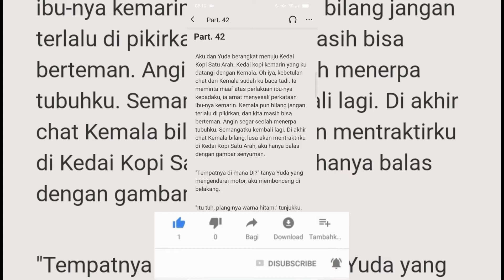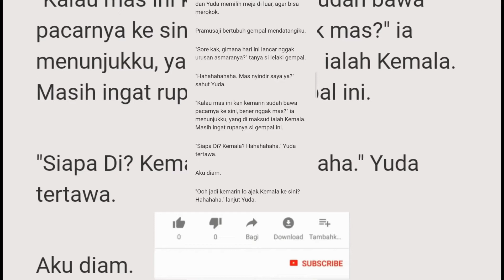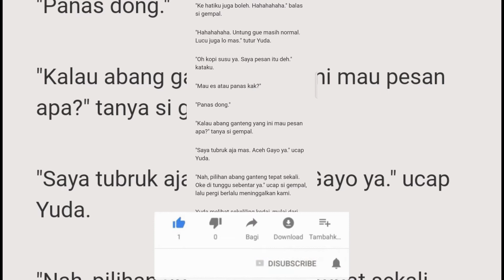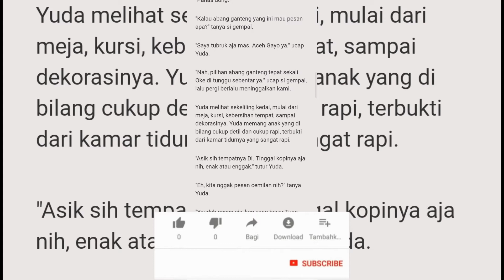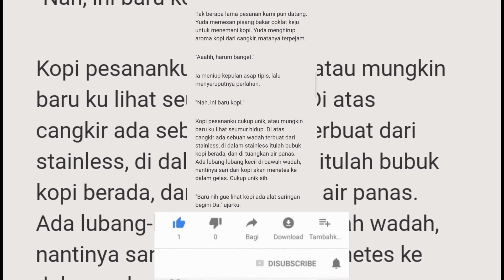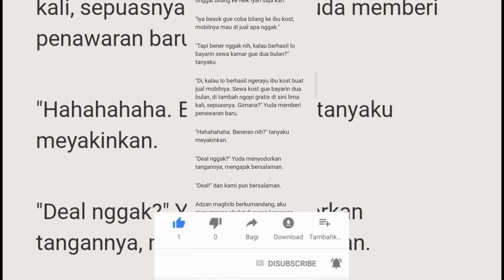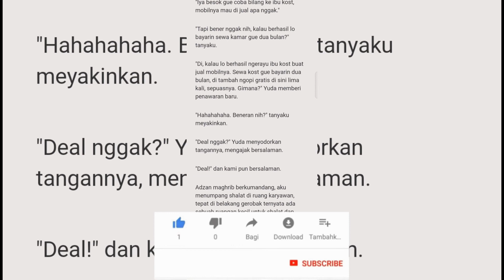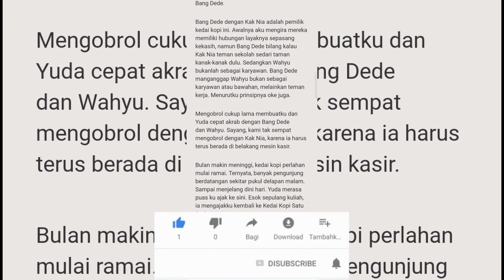CERITA MISTERI KAMAR NO 11B PART 42 CERITA HANTU CERITA MISTIS CERPEN CERITA HOROR NOVEL ROMANTIS